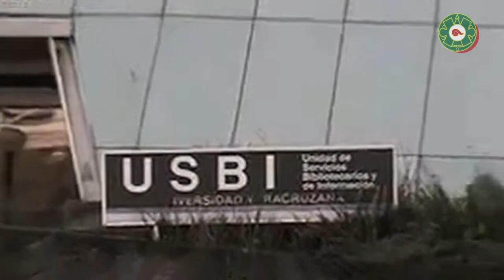Sara Ladrón destacará por su formación y no por ser mujer: estudiantes UV